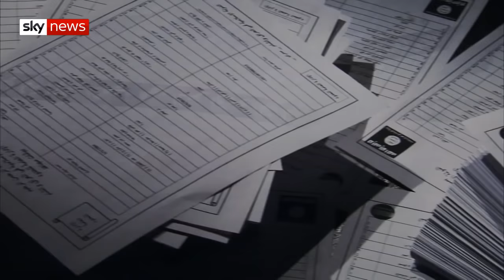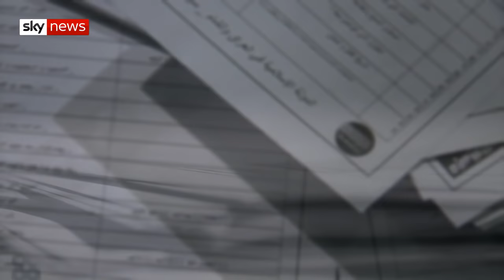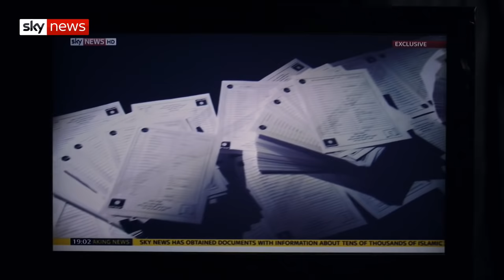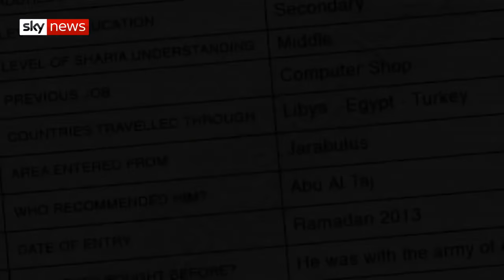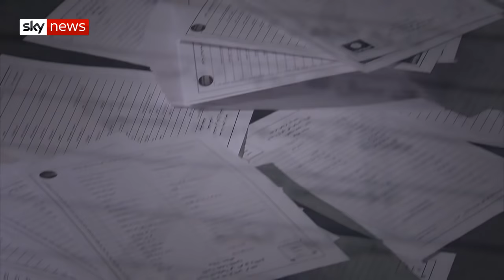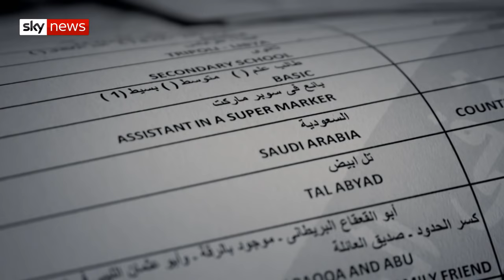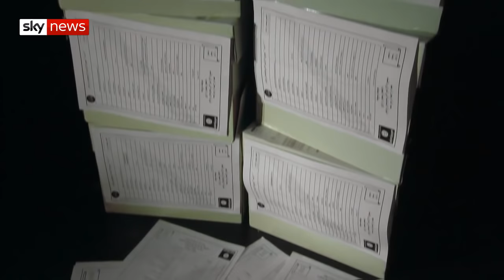Unmasking Britain's terrorists | Hotspots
Sky News chief correspondent Stuart Ramsay reveals how his team went about obtaining the IS files, a cache of documents that revealed the inner workings of so-called Islamic State.

and download our apps